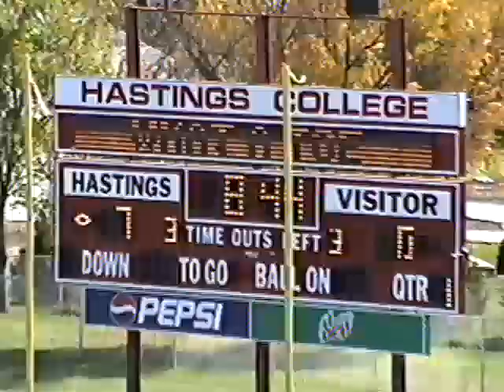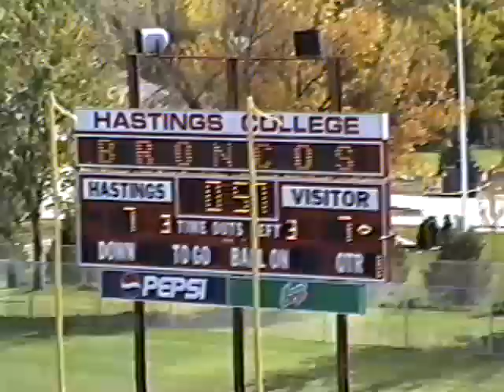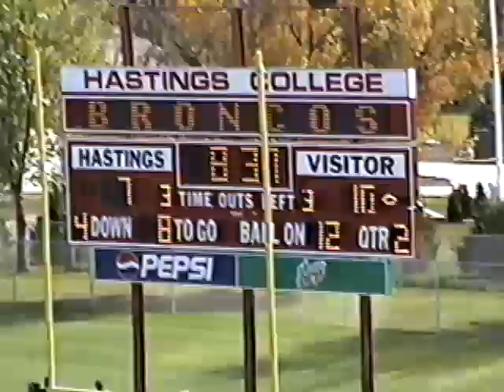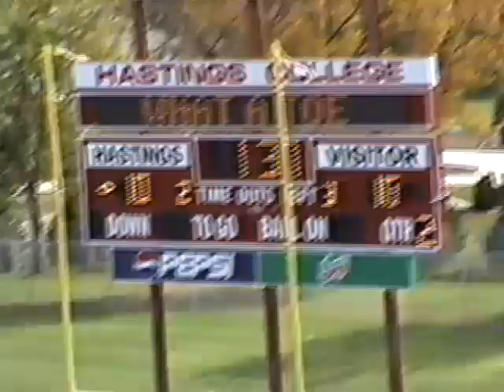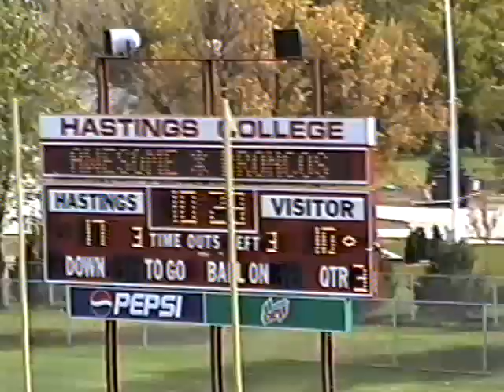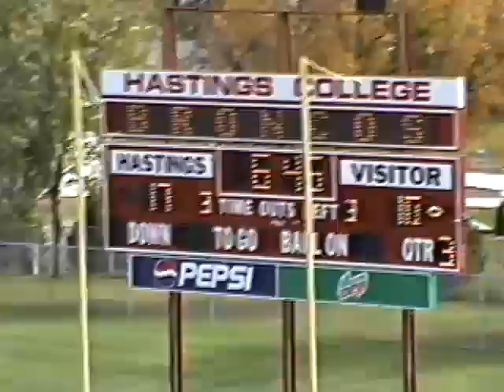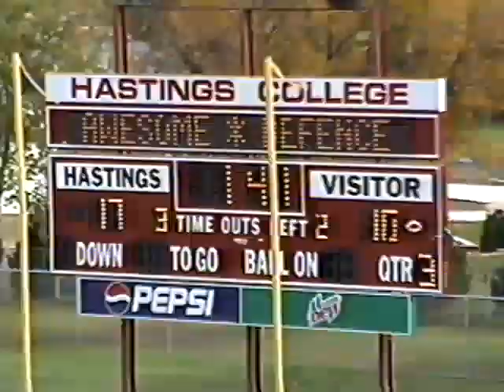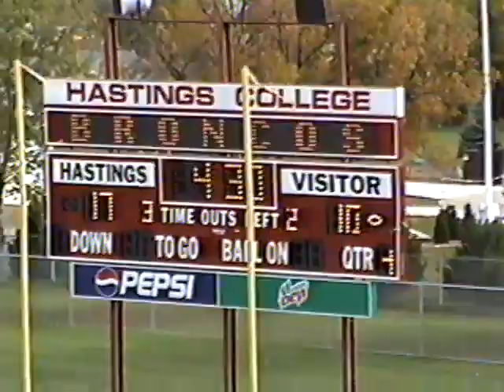Doane College Football (10) v. Hastings College (17) October 20, 2001